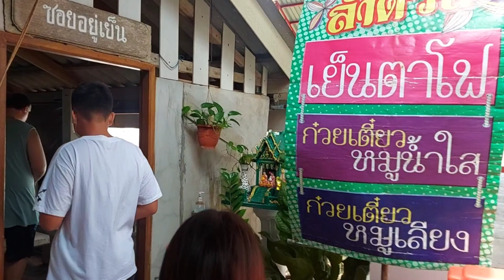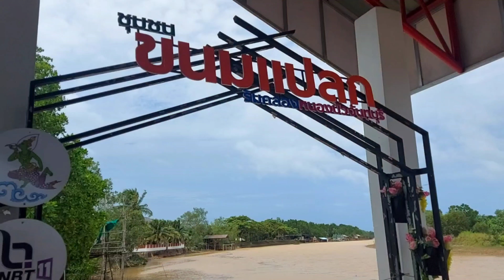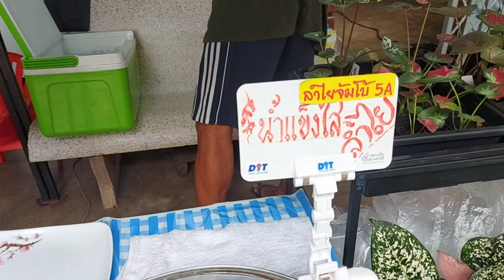เที่ยวจันทบุรี นอนโฮมสเตย์ กินปูดูเหยี่ยว เที่ยวชุมชนขนมแปลก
ทริปเที่ยวจันทบุรี